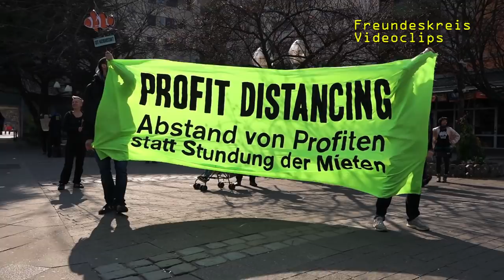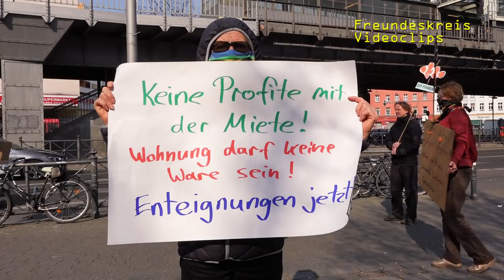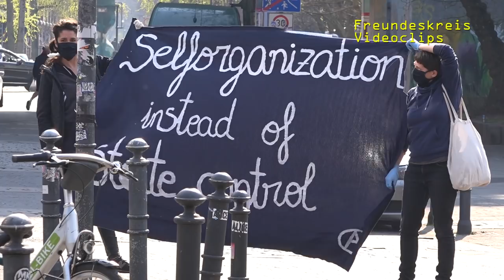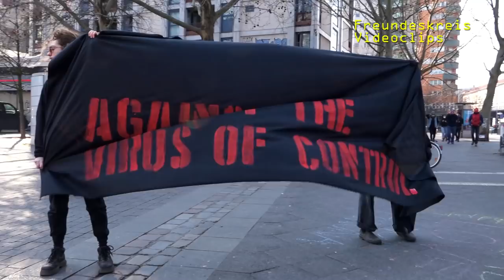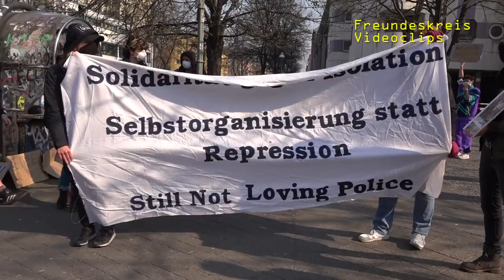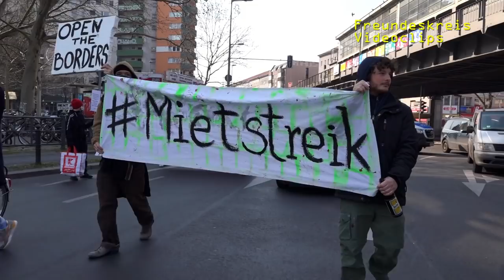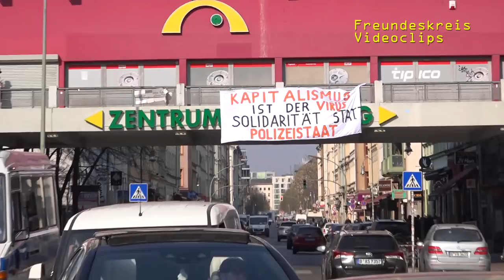Coronakrise I Verbotener Protest: 200 Menschen in Berlin auf der Straße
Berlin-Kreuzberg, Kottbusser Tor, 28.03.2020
Motto: Die Zeit steht nicht still – Achtsamer Protest in Zeiten von Corona und Ausnahmezustand.
Die Protestierenden sammelten sich einzeln und in Zweiergruppen, hielten 2 Meter Abstand und trugen überwiegend Mundnasenschutz. Nach 30 Minuten lösten die Versammelten ihren Protest auf. Vorher hatte die Polizei aufgefordert die Versammlung zu beenden.

Die Rede im Video ist der gesamte bei diesem Protest mit dem zu sehenden Lautsprecher abgespielte Audiobeitrag.

Auszüge:
„Wir wollen keinen Trend zur Isolation und freiwilligen Selbsteinsperrung.“. Nicht der Virus an sich sondern die Herrschaftsstrukturen seien für das Ausmaß der Krise verantwortlich. „Das Problem heißt Rassismus, Kapitalismus und Patriarchat.“

DOKUMENTATION:
Erklärung zu diesem Protest vom "Netzwerk solidarischer Aktivist*innen Berlin"

"Hunderte Aktivist*innen protestieren in Berlin trotz Polizeischikanen erfolgreich für eine solidarische Gesellschaft. Polizeimaßnahmen führen dabei zu einem erhöhten Ansteckungsrisiko für die Beteiligten.

Am vergangenen Samstag, 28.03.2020, internationaler Aktionstag für das Recht auf Wohnen, demonstrierten ab 14 Uhr deutlich über 200 Menschen rund um das Kottbusser Tor in Berlin-Kreuzberg für eine solidarische Gesellschaft. Darunter waren Menschen verschiedenen Alters, mit und ohne Vorerkrankungen, aus Risiko und nicht-Risiko-Gruppen, Menschen aus verschiedenen politischen Kontexten und mit verschiedenen politischen Schwerpunkten.

Auf zahlreichen Schildern und Transparenten wurden verschiedene politische Forderungen in die Öffentlichkeit gebracht, darunter ein Ende des Mietenwahnsinns und die Vergesellschaftung von Wohnraum, die sofortige Auflösung der skandalösen Lager für Geflüchtete auf den griechischen Inseln, die Schaffung sicherer Fluchtwege nach Europa, die Beschlagnahmung von leerstehendem Wohnraum für Obdachlose, eine bessere Bezahlung für Pflegekräfte, ein Ende rassistischer Polizeikontrollen und der Erhalt bedrohter alternativer Projekte.

Vor dem Hintergrund der aktuellen Corona-Pandemie wurde penibel darauf geachtet, das Ansteckungsrisiko für alle Beteiligten zu minimieren. Die Demonstrierenden, von denen viele einen Mund-, Nasen- und Augenschutz trugen, hielten ausreichend Abstand zueinander und zu den Passant*innen und verteilten sich deshalb rund um das Kottbusser Tor auf den zahlreichen Flächen. Viele Passant*innen äußerten ihre Unterstützung für diese Protestaktion.

Ab etwa 14:15 wurde ein großes Polizeiaufgebot zusammengezogen. Die Beamten drängten alle Beteiligten der Protestaktion auf einem kleinen Bereich zwischen Kottbusser Damm und Reichenberger Straße zusammen, und erhöhten damit durch die erzwungene räumliche Nähe die Ansteckungsgefahr. Die Protestaktion wurde gegen 14:30 beendet.

Im Anschluß an die Protestaktion wurden mindesten neun Menschen an verschiedenen Orten im Umfeld des Kottbusser Tores durch Polizeieinheiten festgesetzt. Nach dem sie sich bis zu einer Stunde im Polizeigewahrsam befunden hatten, wurde ihnen mitgeteilt, dass gegen sie ein Strafverfahren  wegen Verstoß gegen das Infektionsschutzgesetz und der Teilnahme an einer verbotenen Versammlung eingeleitet worden sei. Teilweise wurden die Festgehaltenen durchsucht und durch extra herbeigeschaffte Polizei-Fotografen unter Androhung von Zwangsmitteln fotografiert.

Sowohl während der Polizeimaßnahmen am Kottbusser Tor als auch bei den darauf folgenden polizeilichen Zwangsmaßnahmen gegen Einzelne gingen (größtenteils nicht einmal mit Mund- und Nasenschutz versehene) Polizeieinheiten immer wieder bewußt in direkten körperlichen Kontakt mit den Betroffenen. Forderungen der Betroffenen nach Abstand wurden konsequent ignoriert.

Wir stellen fest:

- Auch und gerade in Zeiten des Corona-Ausnahmezustandes ist politischer Protest wichtig, notwendig und auch möglich. Solange grundlegende Menschenrechte radikal beschnitten werden und besonders sowieso von Ausgrenzung und Armut betroffene Menschen unter den Maßnahmen leiden, werden wir weiter auf die Straße gehen. Wir werden, bei allem Verständnis für notwendige Maßnahmen zur Einschränkung der Pandemie, der Entwicklung zu einem autoritärem polizeilichem Überwachungs- und Represssionssstaat unseren Widerstand und unsere Solidarität entgegensetzen.